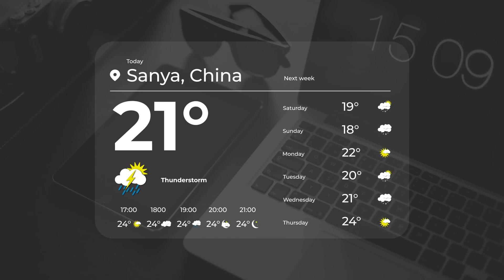After Effects Template - Infographic - Weather Forecast Videohive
Project features:

MULTI PURPOSE
INFINITE SCALING
FREE FONTS
IN & OUT ANIMATION
SIMPLE DURATION CONTROL
VIDEO TUTORIAL
WORKS WITH ANY LANGUAGES
NO PLUGINS REQUIRED
BEGINNER FRIENDLY
It does not require deep skills in AE